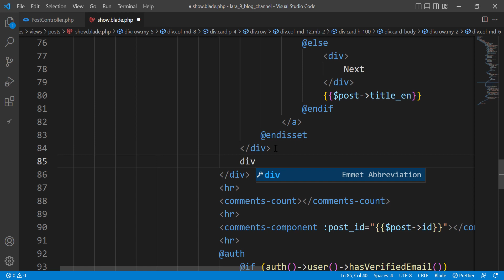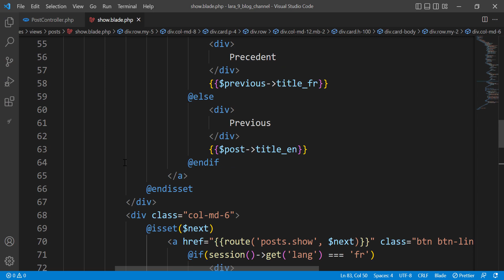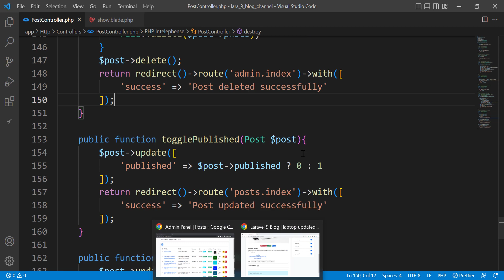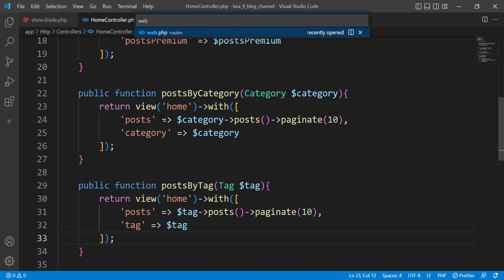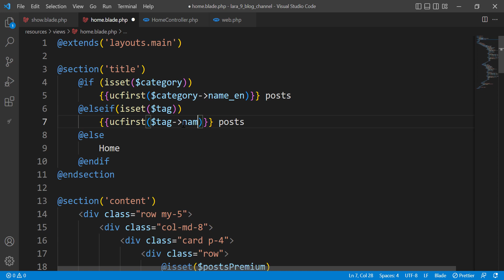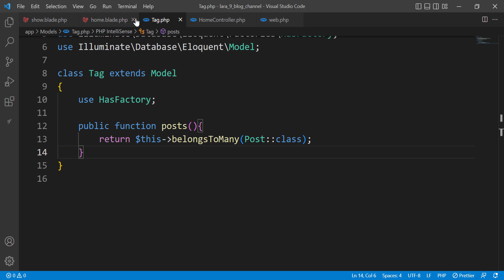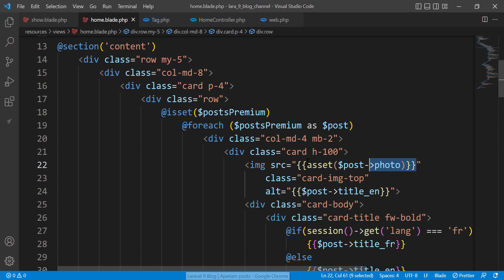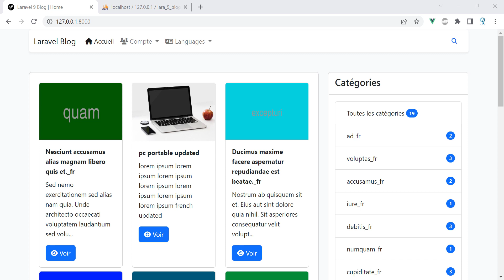Blog ب Laravel 9 and Vue js 3 Composition API -40- (Admin Dashboard (Display Post Tags))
How to Broadcast events with Laravel Echo and Vuejs Part 3

javascript darija,
php darija,
python darija,
laravel  darija,
codeigniter darija,
symfony darija,
android darija,
java darija,
html darija,
css darija,
vuejs darija,
reactjs darija,
angular darija,
python darija